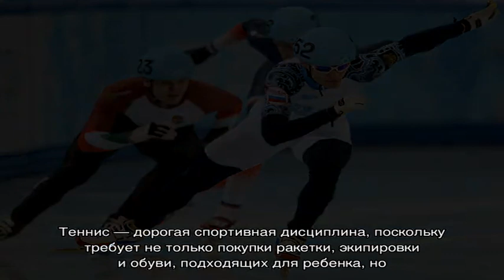Топ-9 видов спорта для развития детей: для мальчиков и девочек. Какой вид спорта подойдет каждому .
Топ-9 видов спорта для развития детей: для мальчиков и девочек. Какой вид спорта подойдет каждому ребенку?